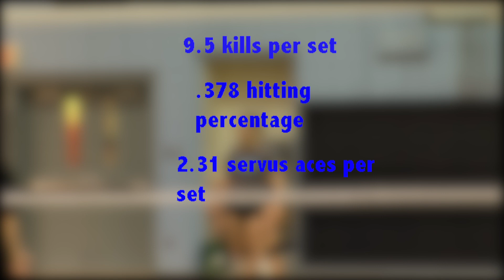Kodiaks Girls TV Story